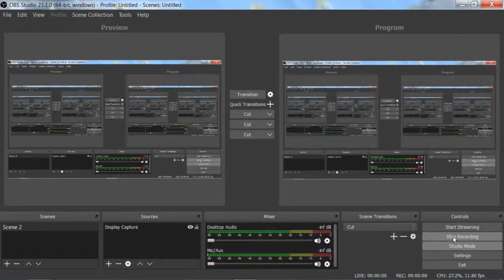bezerk only part 2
extremely strong zerk only tournament